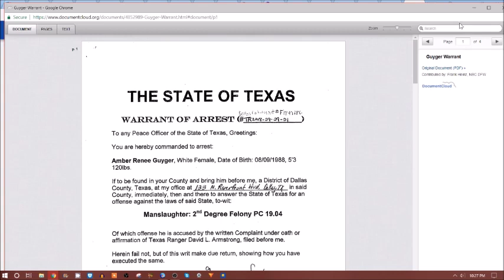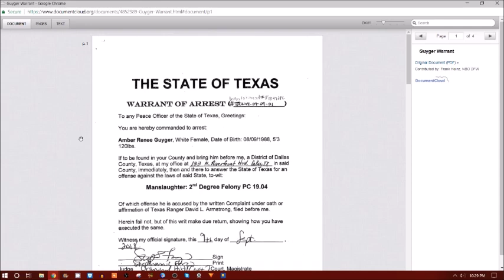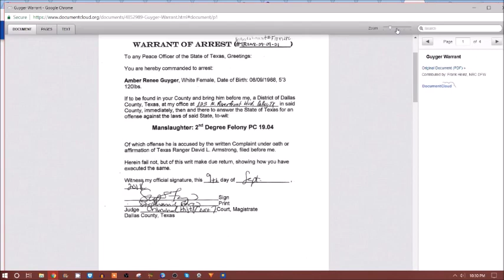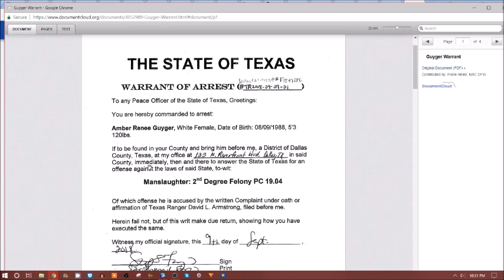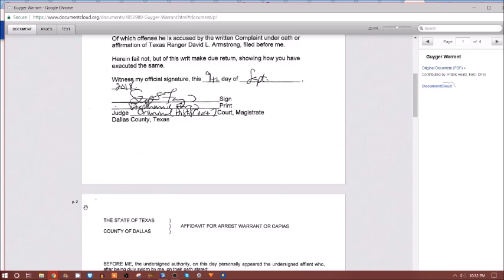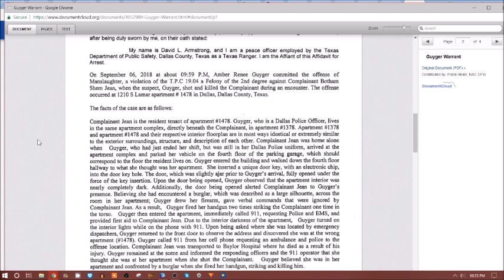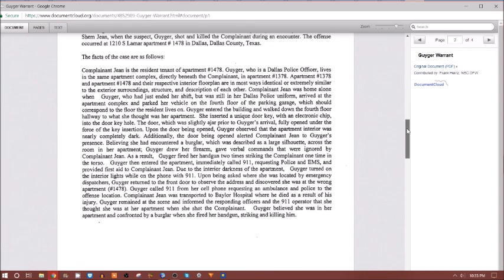BOTHAM jEAN'S MURDERER WILL NOT SERVE TIME ( HERE IS WHY )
Amber Guygerm the Murdering Cop who killed Botham Shem Jean, will not serve time in jail i predict. In this video I look at the arrest warrant which lets us know this, Also the video of the District Attorney.